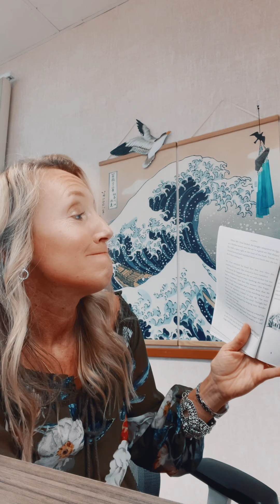Poppy chapter 3